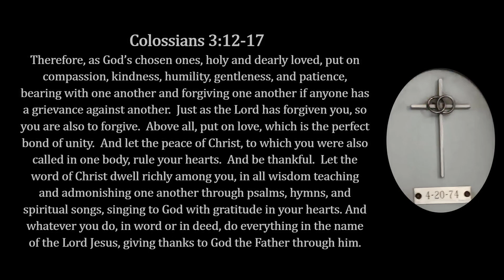50th Anniversary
Happy 50th Anniversary Mom & Dad